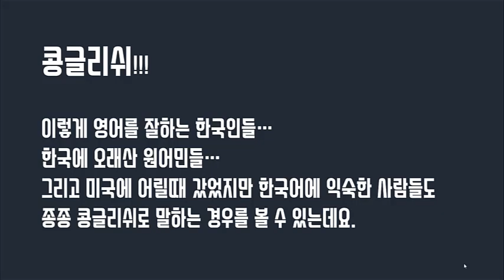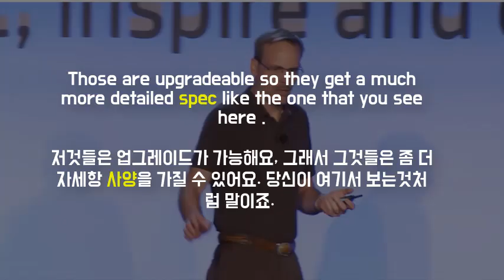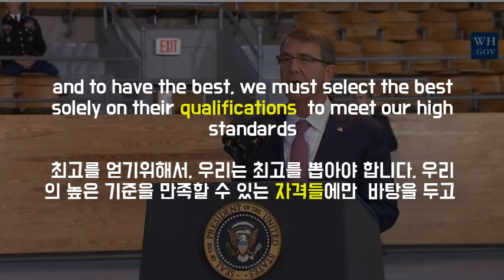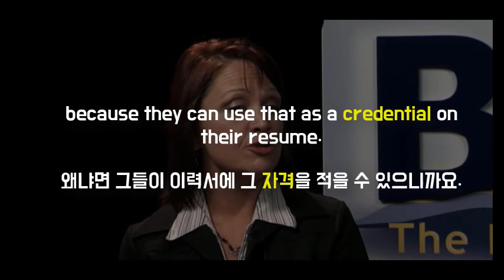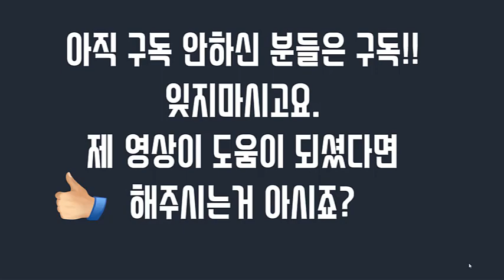★원어민들도 스펙을 영어로 spec이라고 할까? |이럴땐 영어로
▼ ▽ 이 에피소드는 많은 학생들을 실제로 보면서 실수하는 콩글리쉬 표현중 정말로 많은 실수를 하는 “스펙”에 대해서 알리는 시간을 갖도록 하겠습니다. 과연 어떻게 말을 할까요?